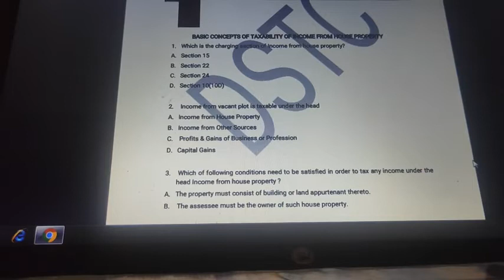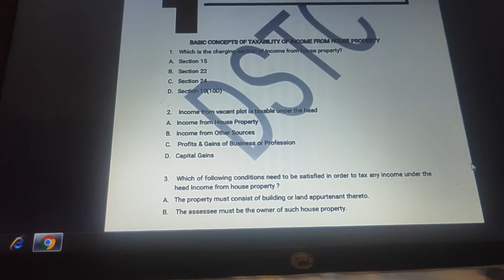House Property Mcq